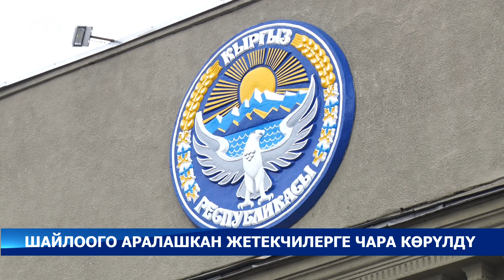Шайлоо алдындагы үгүт иштерине аралашкан жетекчилер кызматтан алынды